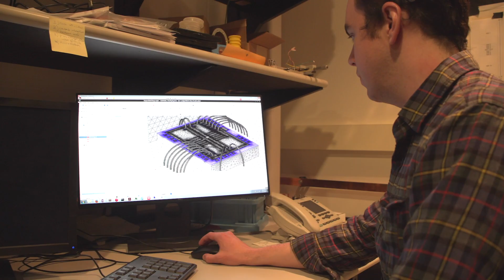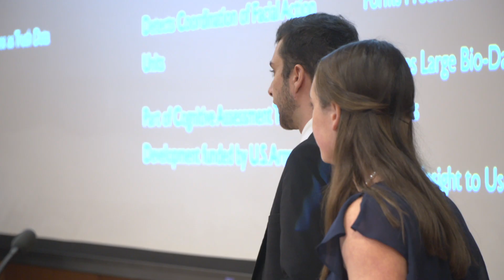Interns Innovate at Lincoln Laboratory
At MIT Lincoln Laboratory, students gain valuable research experience and exposure to career paths across many scientific, engineering, and operational fields. Some programs fulfill a student's academic requirement, while others support thesis work at specific universities or offer paid internships. Many times, a student's experience at the Laboratory can evolve into post-graduation employment!